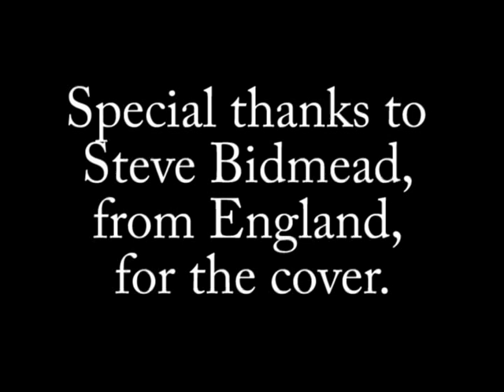"Super Nova" from "Part of the Galaxy" by Andreas Wolter (electronic music, Berlin School, retro)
"Part of the Galaxy" ist mein Tribut an die
elektronische Musik der "Berliner Schule"
und von Bands wie Tangerine Dream und
den genialen Schallplatten von
Klaus Schulze inspiriert.
"Part of the Galaxy" wurde jedoch nicht
mit analogen Synthesizern aufgenommen.
Die Instrumente sind:
Virus TI (Access), Largo (Waldorf),
LM 7 (Steinberg), Komplexer (Terratec),
Motif XS (Yamaha), Area 61 (Terratec),
Recording: Cubase (Steinberg),
Firestudio Mobile (Presonus).
Danke an die Hersteller!

Besonderen Dank an geht Steve Bidmead, vom ihm stammt das Cover.

Das Alblum ist bei iTunes, Amazon und anderen bekannten Online Diensten erhältlich.

"Part of the Galaxy" is my tribute to the
"Berlin School" of electronic music,
inspired by bands like Tangerine Dream
and the ingenious records of Klaus Schulze.
However, "Part of the Galaxy" was not made
with the analog synthesizers of that time.
The instruments are:
Recording: Cubase (Steinberg),
Firestudio Mobile (Presonus).
Thanks to the manufacturers!
(translation by Andreas Zantop)

Special thanks goes to Steve Bidmead, for his cover.